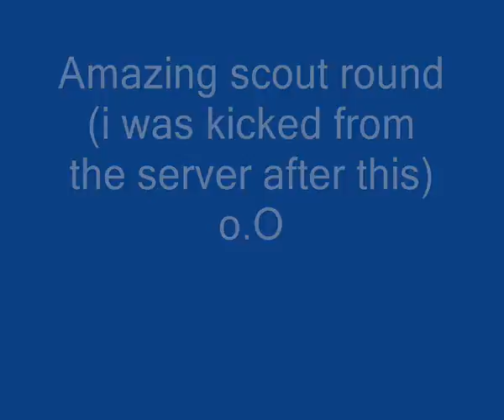Counter Strike Source scout 9 kills one round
This is me with scout in aztec got lucky that round so i figured i would put it on youtube.there are no hacks no nothing if u ask me this is average, i often use scout.

if i get 10 comments on this video that are some trolls messing with me i will just turn comments off and delete all trolling moron comments.